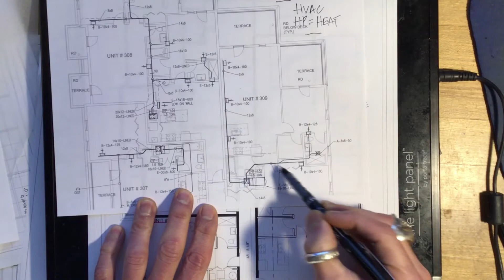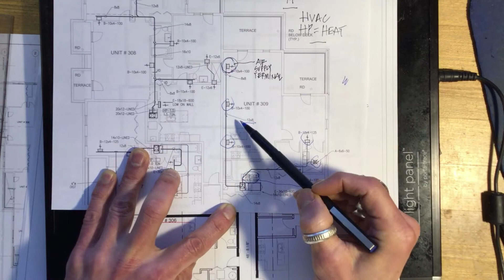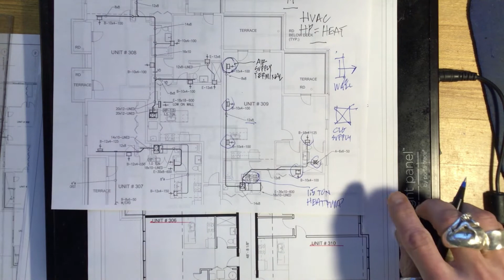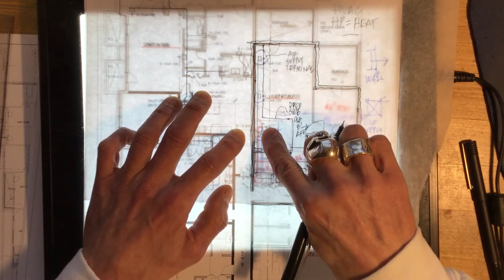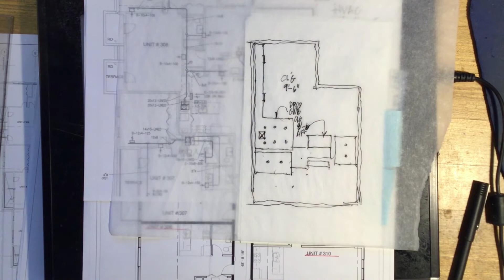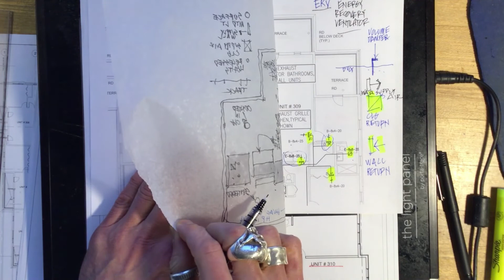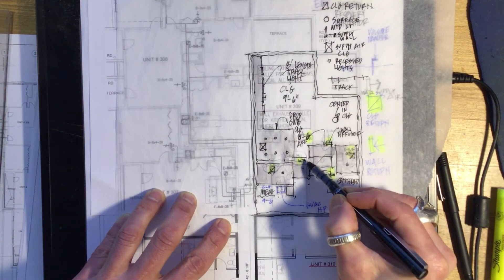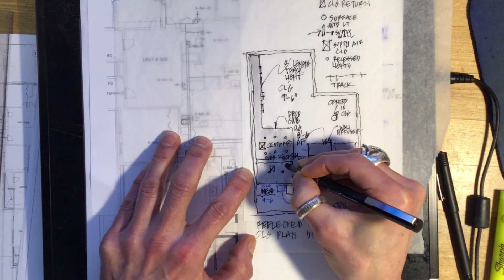Environmental Systems Reflected Ceiling Plan Exercises units 308 309 310 and 306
How To Coordinate Mechanical HP and ERV drawings with floor plan to generate a Reflected Ceiling Plan